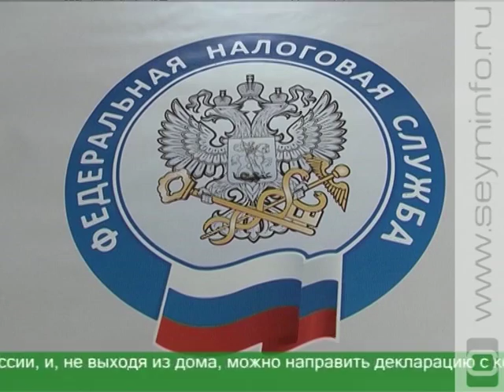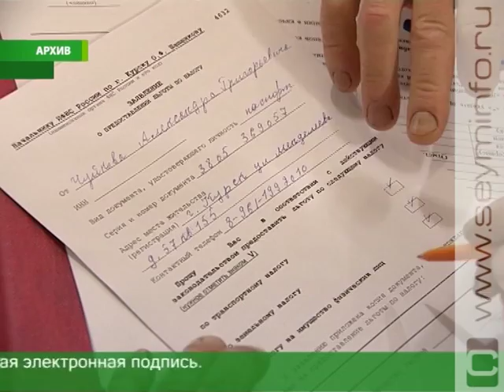Куряне могут оформить усиленную электронную подпись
Предоставить декларацию по Интернету, и никаких очередей. Федеральная налоговая служба расширяет возможности сервиса.